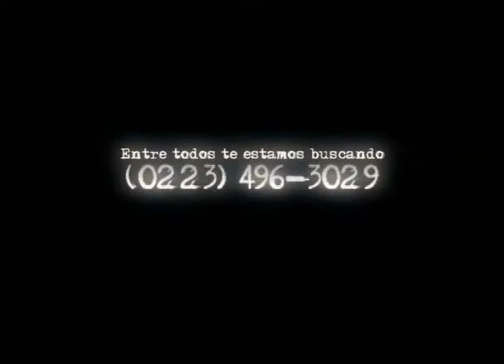Video Historias de Abuelas 4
Video institucional "Historias de Abuelas. La identidad no se impone", realizado por personal del Teatro Auditorium-Centro Provincial de las Artes.